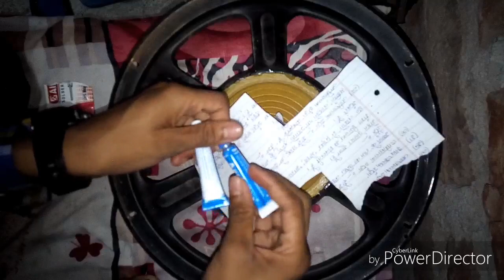How to recon sepaker part -2 by electronic tec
Hello desto aapka mere channel bhot sugat hai mea apke liye speaker recon ka part 2 lekar aya hu es video ka last part jaldi hi aarha hai or 3 part is video ka last part hoga